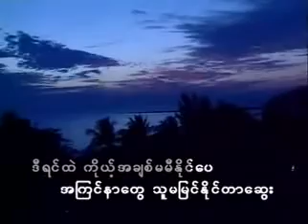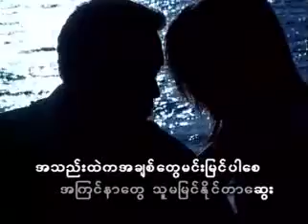စာမဲ့ကဗ်ာ by Chaw Su Khin ~